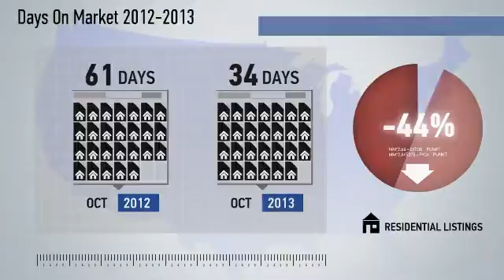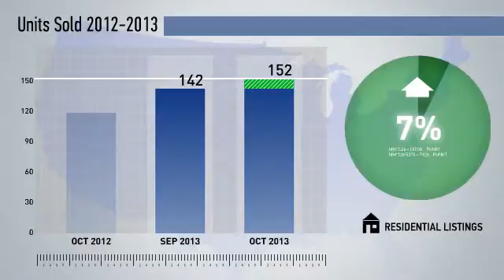Gainesville-Bristow-Nokesville,VA, Real Estate Market Update from NRT DC-Baltimore,October,2013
NRT DC-Baltimore Video Update recapping market activity within Gainesville-Bristow-Nokesville, VA, during the month of October, 2013